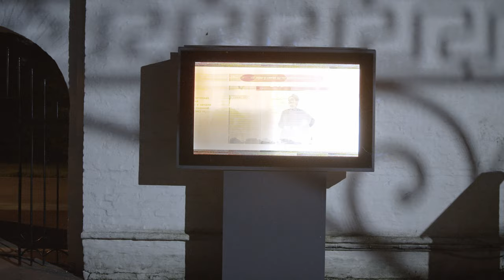Ambient Movies: Night Walk (Cort NDX Baritone, Fishman Aura, Meris, Strymon)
All three layers played Cort NDX Baritone NS guitar (piezzo, no mic blend)

with different pedal settings.
The gear used:
Cort NDX Baritone NS
Fishman Aura Spectrum DI
Strymon Riverside
Meris Hedra
Meris Polymoon
Strymon Timeline
Strymon Bigsky
BMPCC 6K + Sigma 18-35mm